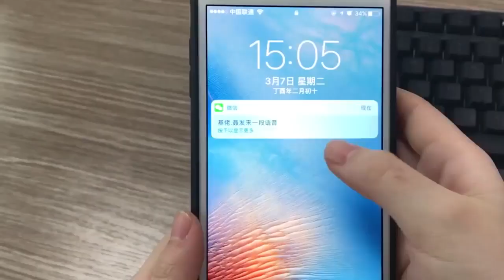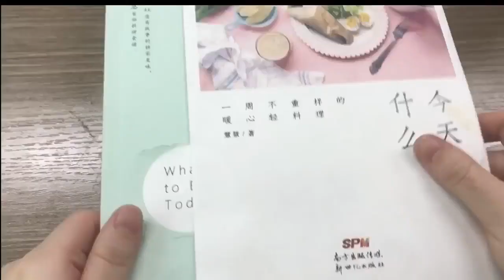Thánh ăn công sở Ms Yeah Làm sợi mì dài nhất thế giới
❤‿❤ DIEU ASMR